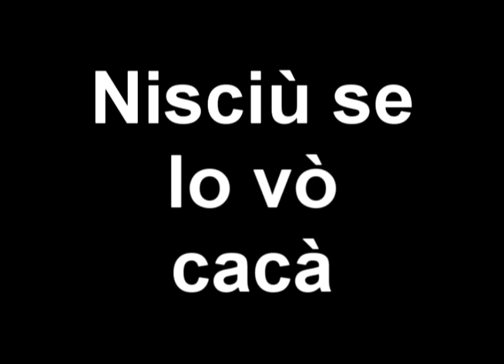YTP ITA - Antonio colleziona calendari in prigione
Finalmente ritorno con un video dopo mesi e mesi di inattività.

DDDDDIEECCI CALLLENNDARRRI

Antonio: /user/antonio?ob=0&­feature=results_main

PS: perdonate l'errore su "Two week later" era "Two weeks later" mi è sfuggito alla correzione del video.